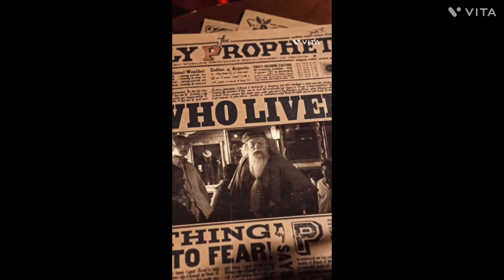初代タイガーマスクvs4代目タイガーマスク🐯2010年12月9日 ▶︎全編QR or概要HP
↓🐯初代タイガーマスク試合全編新作⭐️↓
☆2010年12月9日 後楽園　猛虎師弟対決！
●初代タイガーマスクvs4代目タイガーマスク

この試合の前に6月に対決が予定されていたが
4代目のケガにより流れてしまった猛虎師弟対決。
やっと実現だったが、今回初代は、谷津の引退試合で脚を負傷していた。そこへ4代目の容赦ない脚攻撃。
4代目は3度目の正直で初代越えなるか。

★視聴方法↓★

紹介映像① S.S.マシン Best
紹介映像② 新日本vs UWF
紹介映像③ 新日本vs 維新軍
紹介映像④ 初代タイガーマスク①（廃盤）
紹介映像⑤ 初代タイガーマスク②
紹介映像⑥初代タイガーマスク③
紹介映像⑦初代タイガーマスク④
紹介映像⑧ ザ・コブラBest
紹介映像⑨2代目タイガーマスク①
紹介映像⑩2代目タイガーマスク②
紹介映像11 ミルマスカラス年代別集
紹介映像12 UFO &IGF
紹介映像13 ミルマスカラス 海外編
紹介映像14 3代目タイガー4代目タイガー、タイガーマスクW
紹介映像15 全日本プロレス85〜87年特集
紹介映像16  81，82年新日本プロレス特集
紹介映像17 スーパーＪカップ特集
紹介映像18 1982年新日本プロレス当時版
紹介映像19  1983年新日本プロレス当時版
紹介映像20初代タイガーマスク映像集
紹介映像21 97、98年みちのくプロレス
紹介映像22 初代ブラックタイガー特集

タイガーキング
山崎一夫
小林邦昭
ケンドーカシン
佐山サトル
佐山聡
タイガーマスク
初代タイガーマスク
スーパータイガー
ザ・タイガー
4代目タイガーマスク
初代タイガーマスクコレクション
初代タイガーマスク入場曲
タイガーマスクコレクション